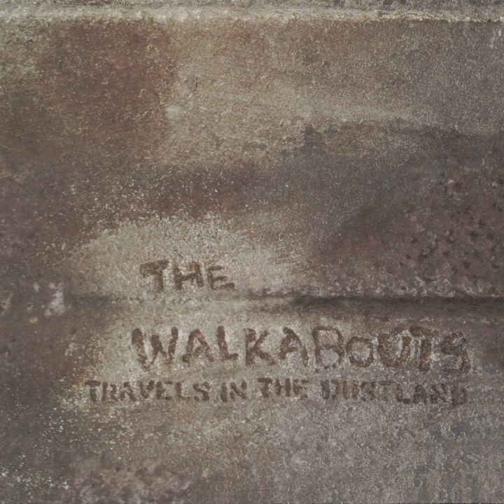Rainmaker Blues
Rainmaker Blues · The Walkabouts

Travels in the Dustland